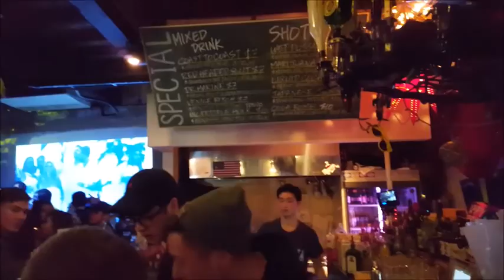Happy New Year 2017 // Japan ~ Dec 31-Jan 1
Hello! Happy New Years from us all the way in Japan! Lets see where this year takes us!